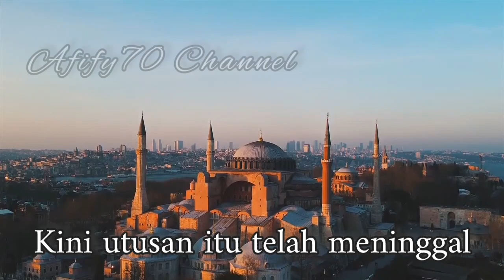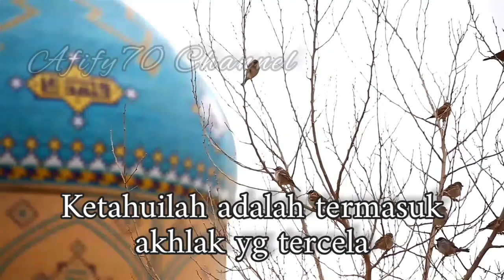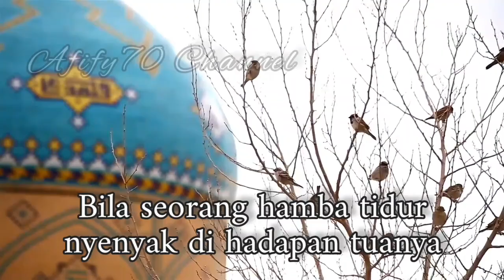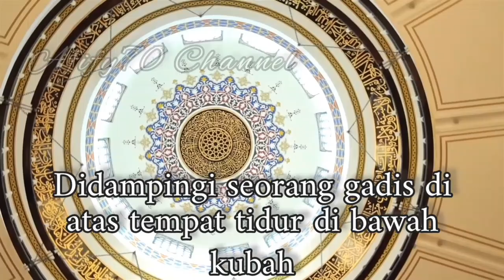Subhanallah!!Ahir Hidup Penyembah Berhala Mendapatkan Hidayah mualaf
Penyembah berhala ini dalam Kisah islami ini adalah Kisah nyata .berdasarkan kisah nyata,kisah islami penuh hikmah ini seorang penyembah berhala yang masuk Islam dan menjadi seorang muslim yg taat hingga akhir hidupnya sehingga dirindukan oleh bidadari surga.
Hidayah mualaf channel
Penyembah bidadari surga
Cerita islami penuh hikmah
kisah nyata indosiar
kisah nabi
kisah rasulullah saw